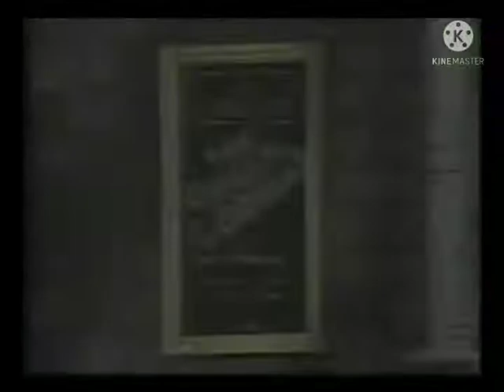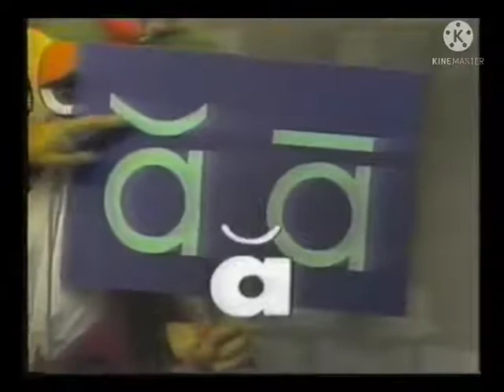The Letter People - Long Sounds (February 2, 1978)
Plot: Andrew, Miss A, Miss E, and Miss O are griping about how they make the same old sounds every time they make a word, so Miss E, not one to rest on her laurels of discovering the Squoosh, suggests that they make a long sound--one that's the same as their name--so they won't be doing the same old thing over and over. She promptly writes a song about it (on of her song "The Squoosh", which is a big hit for the Green Gorillas) and performs the song with the Green Gorillas at Philharmonic Hall in a concert hosted by radio personality Frantic Freddie.

Starring: Andrew, Miss A, Miss E, Miss I, Miss O, Miss U, and Gogo of the Green Gorillas.

Featuring: Sophie, Mister B, Mister G, Mister V, and numerous other Letter People in the background.

Release Date: February 2, 1978
Filming Date: December 30, 1977
Filming Location: NBC Studios in Rockefeller Center